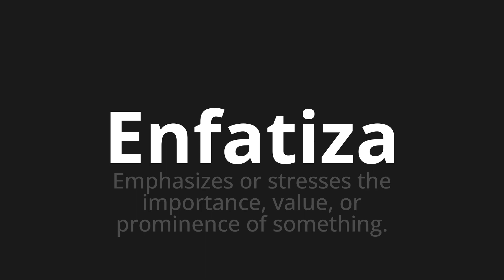How to pronounce Enfatiza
Master the Pronunciation of 'Enfatiza Which Means emphasizes' - which means : Emphasizes or Stresses The Importance, Value, or Prominence of Subject. 📝 with @PronunciationSpanish 🎓🗣️ - [Your Guide to Spanish]

Learn to pronounce 'Enfatiza' perfectly in Spanish with our easy and engaging tutorial by @PronunciationSpanish! 📖📽️ In this comprehensive video, we provide you with native speaker examples 🗣️👂 and phonetic breakdowns 🎵 to ensure you get the pronunciation just right.

How to say Emphasize in Spanish